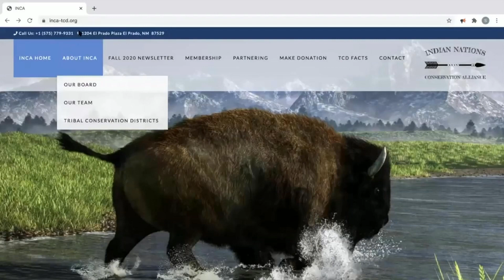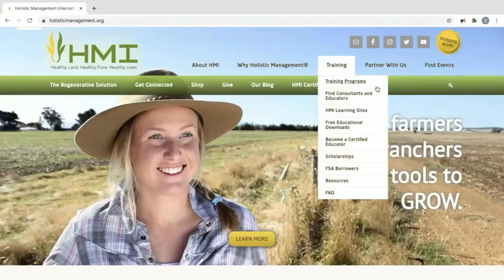Bio Monitoring Basics: Language of the Land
Subject to copyright.
On September 16, 2020, at El Sueño Ranch in New Mexico, HMI & INCA came together to develop a series of educational videos focused on biological monitoring techniques to share with tribal graziers. Much of our rangelands are degraded and not producing at the level they once were. Understanding when land is overgrazed and vulnerable to erosion can help landowners and land managers better manage their land to improve productivity.

Land can be productive even in times of drought but understanding how management tools influence land productivity is key.

If you would like help with your baseline monitoring and grazing planning, contact HMI today. We have programs and scholarships to help those running livestock in Indian Country to improve land productivity. Visit our training and scholarship pages.